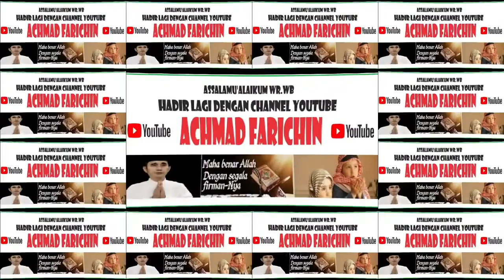ADZAN KEDUA SHOLAT JUM'AT DI MASJID ISTIQLAL JAKARTA, 08 DESEMBER 2023